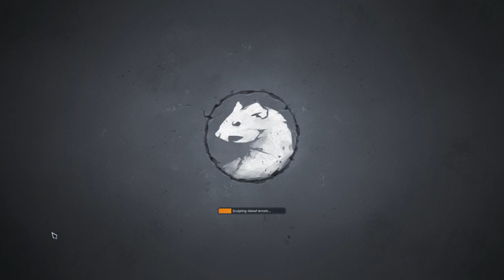Stoat time VOD 9/25/23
This is raw unedited video from my Twitch stream. This is here as a secondary archive since Twitch can be weird about VODs sometimes.